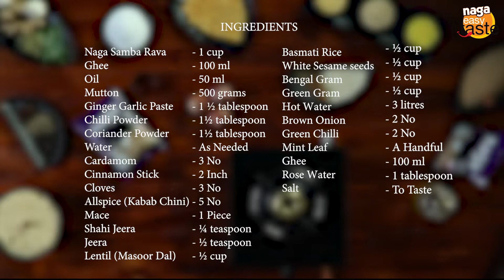AMAZING Haleem Recipe! Mutton Haleem | Traditional Ramzan Dish | Naga Samba Rava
HALEEM! This is a delicious, mouth-watering meat stew, loaded with lentils and much needed energy and calories for people who follow fasting during the month of Ramadhan or Ramzan.

This is a traditional mughal dish and can be found everywhere during the holy month.